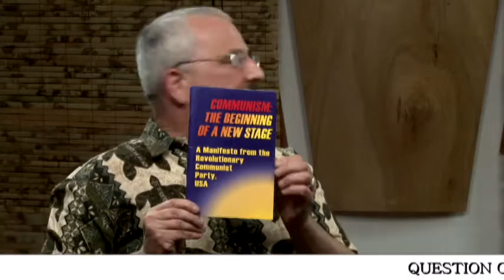The System In Egypt Cannot Meet The Needs Of The People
Political economist, Raymond Lotta has said that the US has blood in its hands in Egypt. He made the charge while dissecting the political crisis in Egypt on SaharaTV this Saturday. He described the conflict as one between two reactionary forces, the imperialism force represented by the military and the Muslim Brotherhood, and that they do not represent a real progressive alternative for the people.

"US imperialism has blood in its hands in Egypt," says Raymond Lotta. "The tanks rolling on the street of Egypt are bought with US military aid."

An advocate for Bob Avakian's new synthesis of communism said the system in Egypt cannot meet the needs of the people. "There is a 30 percent of University graduates."

Marxist writer and Communist scholar said that what must happen is a development of a revolutionary force in Egypt that will be in the street to redirect people to what must be done to change the terms in Egypt.

Lotta has written and lectured extensively on conditions in Third World countries and has critiqued what he views as unworkable strategies to change. He flayed the subornation of women.

"There is no enlightened capitalism, a progressive capitalism that can meet the needs of the people," he warned. "There is no humanism religion, a new valiant of Christianity or Islam, that is not based on domination hierarchy and subordination of women."

The "America in Decline," author also writes for Revolution newspaper and leads the web